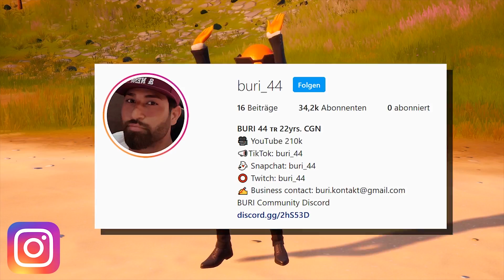Ich VERARSCHE kleinen COUSIN mit Mellow in FORTNITE! Prank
Was geht ab lan?!
Freunde, ich hoffe euch gefällt das Video.

CreatorCode : BURI

Infos zum Spiel:

Fortnite Battle Royale ist ein Spiel bei welchem 100 Spieler in eine Runde geworfen werden und jeder muss sich seine Ausrüstung in Truhen und der Umgebung suchen.
Die Zone in der man sich aufhalten kann wird währenddessen immer kleiner.Der letzte Überlebende gewinnt das Battle Royale und erzielt einen Epischen Sieg!
Dazu gibt es auch noch Fortnite Rette die Welt (abkürzung RDW). Das Spiel Battle Royale von Fortnite wurde in Deutschland durch die größten YouTuber so richtig
gehyped wie z.B. Standart Skill, der des öfteren Live ist, SpontanaBlack (zweit Kanal MontanaBlack88), Steel, SYou,  StanPlay, Mexify Games, Simex und vielen anderen YouTuber!
Durch das sicherste Anti-Cheat System, gibt es Fortnite Battle Royale sehr wenige Hacker die gebannt werden müssen (Folgende Dinge sind in Fortnite nicht erlaubt: Aimbot - Wallhack - Stream Snipen (Streamsnipen) Skin Contest -
SCAMEN uvm. Epicgames selber hat es sich zur Aufgabe gemacht, das Spiel Fortnite Regelmäßig zu Updaten, wodurch ab und an mal Glitches im Spiel entstehen die OP sind aber recht zügig mit einem Hotfix behoben werden.